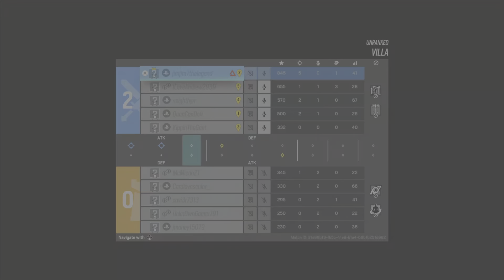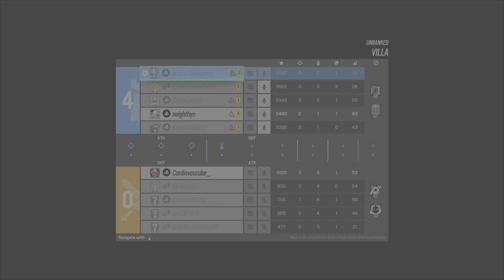FOZ R6 Funny moments p1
It kinda Funny